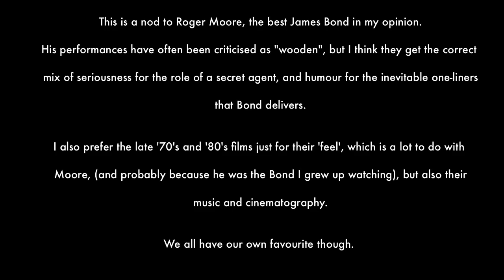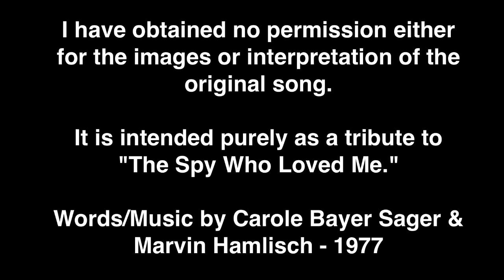Nobody Does It Better - Cover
A cover of the theme tune to the 1977 James Bond film,
"The Spy Who Loved Me". Always enjoyed the 1970's and 1980's Bond films and this is one of my favourites. This song was originally sung by Carly Simon but has been covered by many others, including Radiohead. I started this when finding a bit of slack time from recording with Seamus and Gary.
I must say a big, big thank you to Aleisha who provides the vocals on this, she did a truly superb job in my opinion, really lifts the song. She battled on through having some heavy duty hay fever too.

Hope you enjoy it, possibly it will bring back a few memories for some of you.